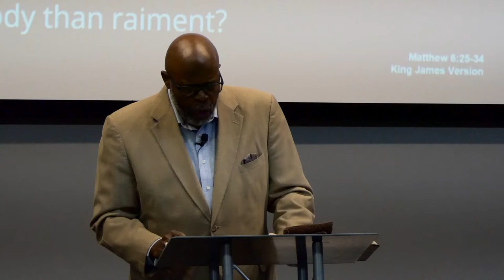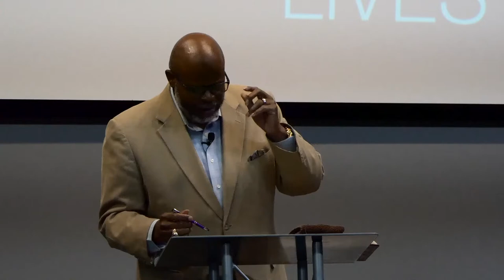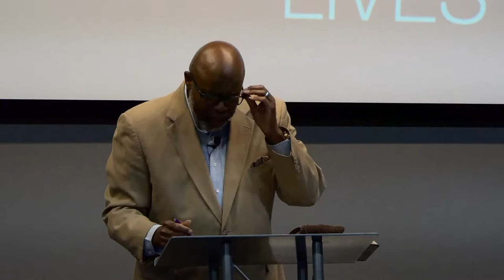Choosing To Make A KINGDOM COMMITMENT!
Bishop Scott of Refreshing Lives Church!